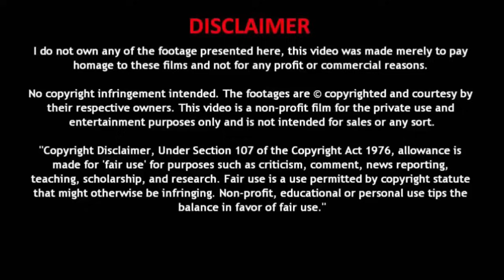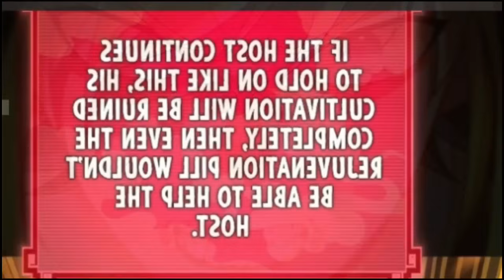[part-3]He was a loser but got a chance to get married with the most beautiful women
He was a loser but got a chance to get married with the most beautiful women